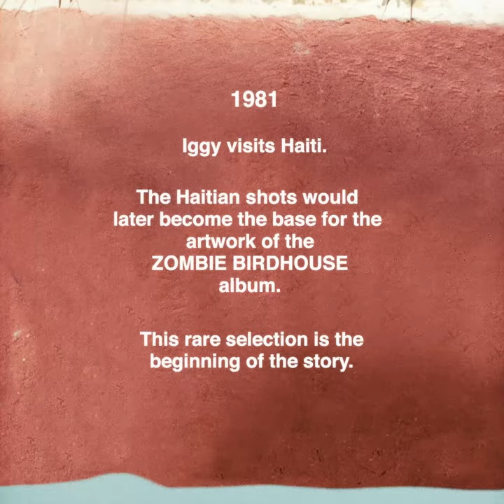Zombie Birdhouse story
From the re-issued version of Zombie Birdhouse